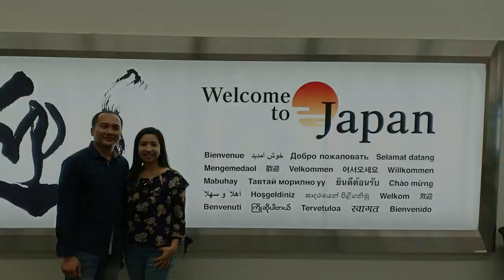Bila Sangkakala Menggegap _ Yobel Main Piano Mengiringi Mama Nyanyi (Paskah 9 April 2023)